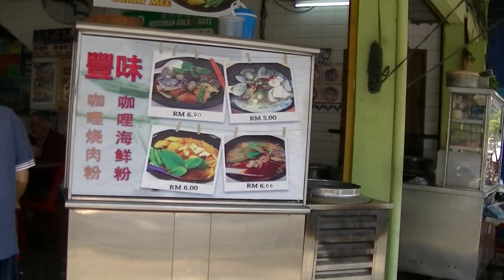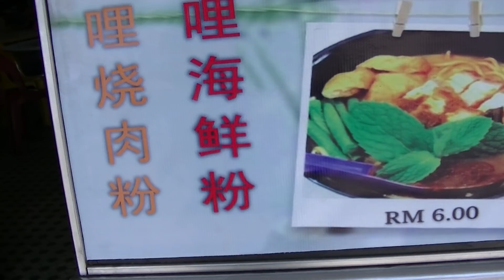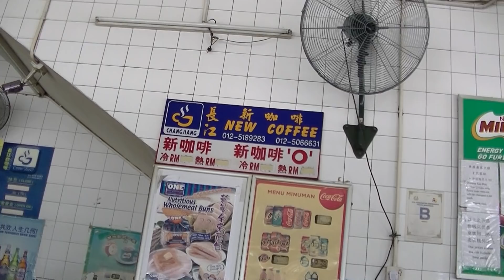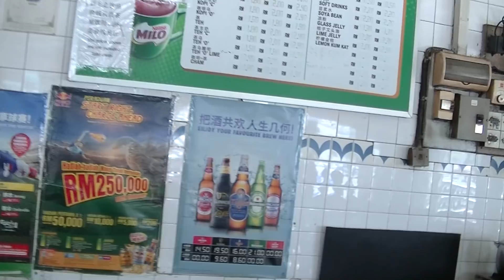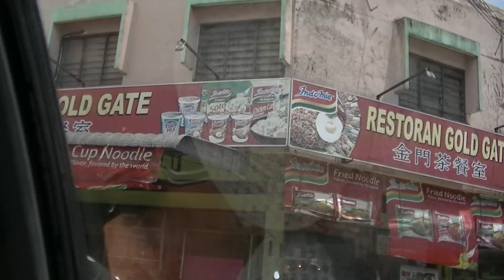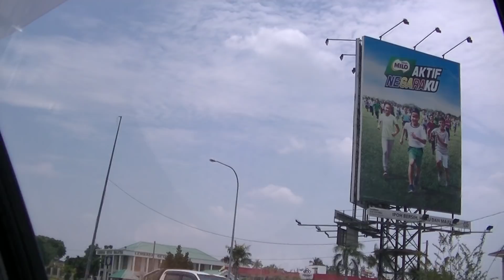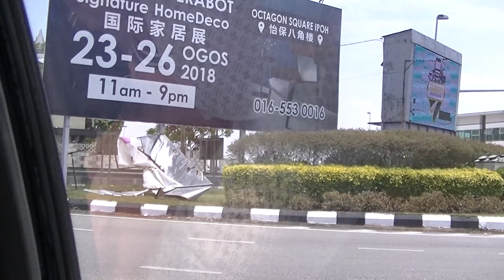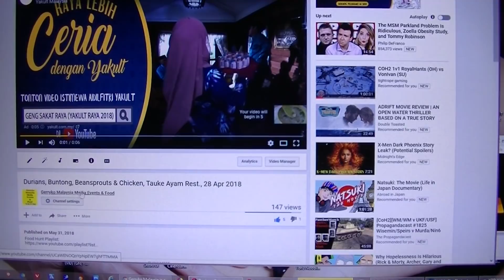Curry Noodles, Gold Gate Rest., 31 Aug 2018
Food Hunt

Restaurant Gold Gate

Chinese Restaurant

Address: 5, Jalan Tasek Jaya, Taman Tasek Jaya, 31400 Ipoh, Negeri Perak

0:10, 6:00, 12:00, 18:00, 24:00, 30:00, 36:00, 42:00, 48:00, 54:00, 1:00:00, 1:06:00, 1:12:00, 1:18:00, 1:24:00, 1:30:00, 1:36:00, 1:42:00, 1:48:00, 1:54:00, 2:00:00, 2:06:00, 2:12:00, 2:18:00, 2:24:00, 2:30:00, 2:36:00, 2:42:00, 2:48:00, 2:54:00, 3:00:00